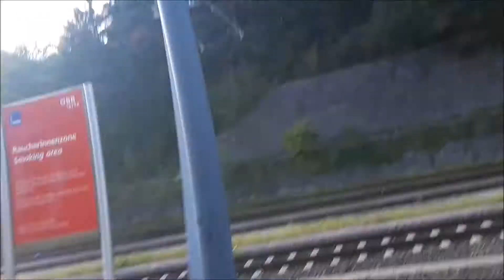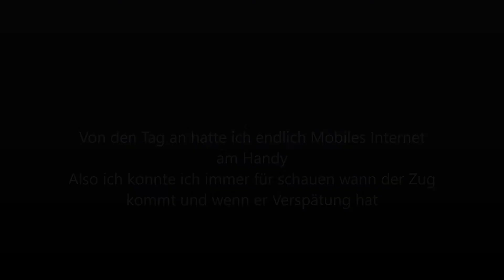Züge am 23.09.2016 am Bahnhof Rosenbach l Güterzug , Schnellzug , EC , ÖBB Talent l Fabi2509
Züge am 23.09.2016 am Bahnhof Rosenbach
Aufnahmeort : Rosenbach bei Villach
Bahnstrecke : Villach Hbf - Rosenbach - (Jesenice)
Meine Netzwerke :
Mein PC :
Prozessor : AMD FX 6300 6x 3,5Ghz
Grafikkarte : Nvidia Geforce GTX 960 2GB
Ram : 8GB DDR3 1600Mhz
Festplatte : Hitachi 1TB HDD
Fesplatte 2 : Seagate 2TB HDD